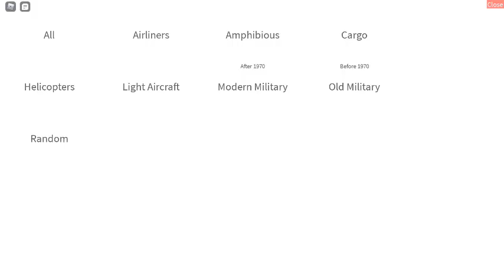[FLARES!!] New Update MAY 2022 PTFS | ROBLOX Pilot Training Flight Simulator (PTFS)